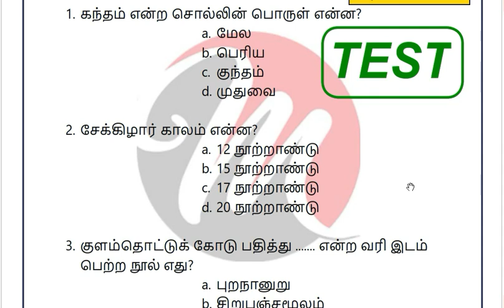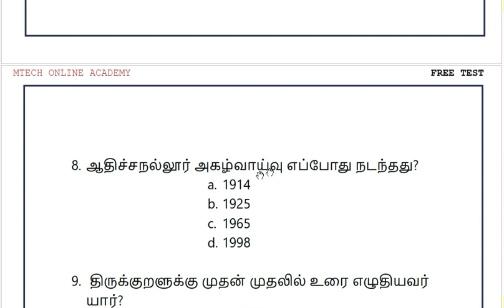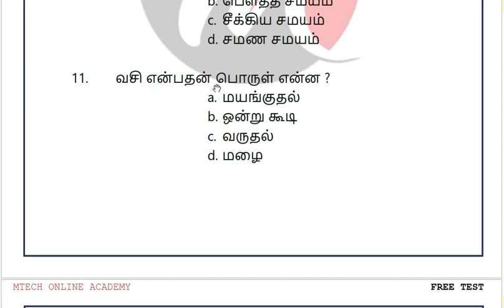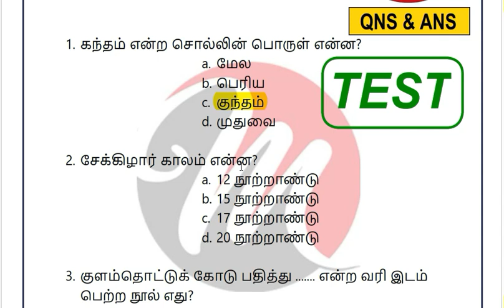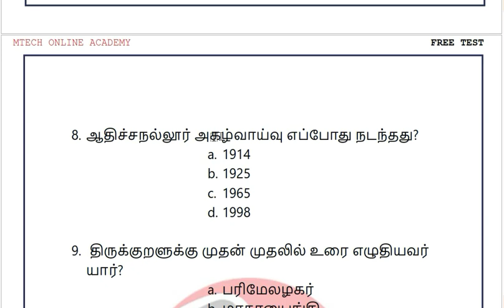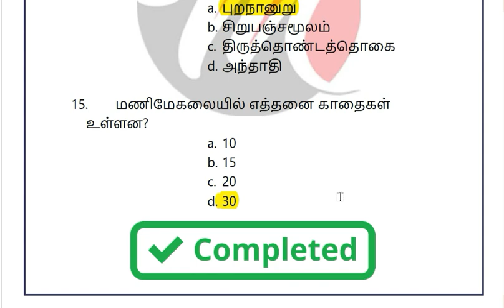TNUSRB POLICE CONSTABLE EXAM 15 IMPORTANT QUESTION TAMIL TEST 17 || M-TECH || SLIP TEST 17